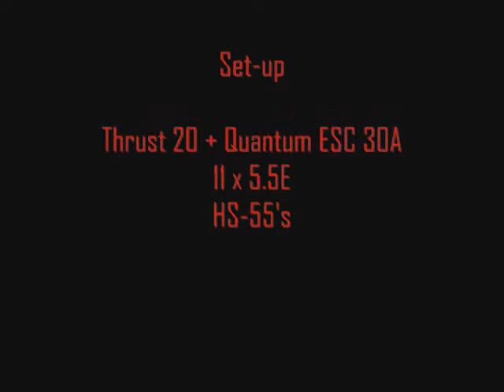P/A Addiction Hover in the Wind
Short vid of my Addiction taking on some strong winds today at my local flying field.